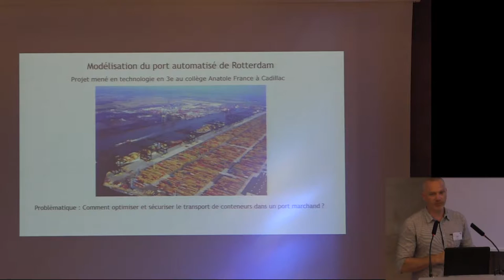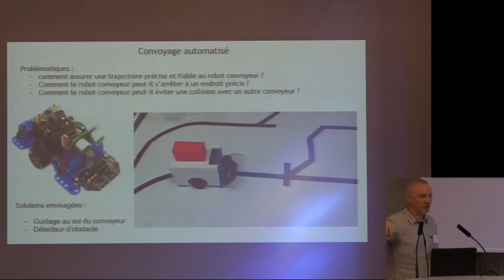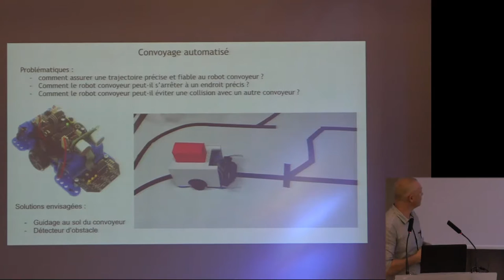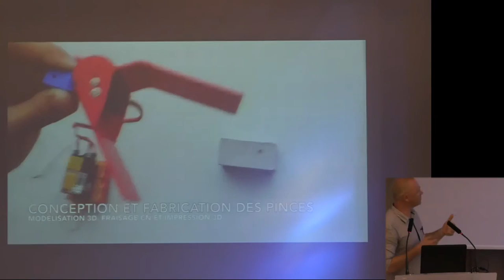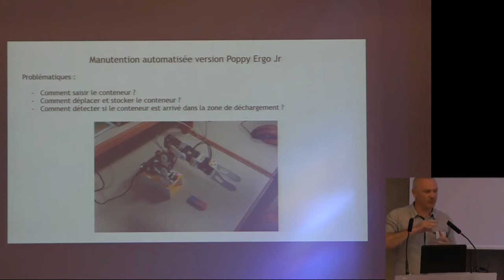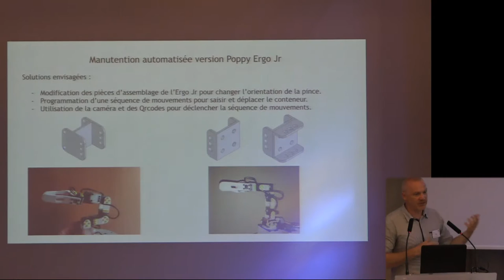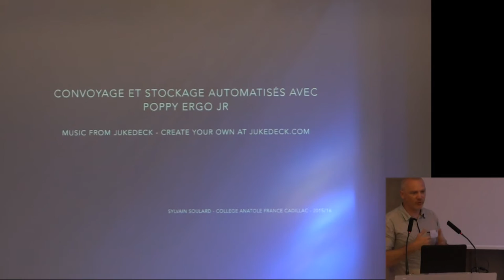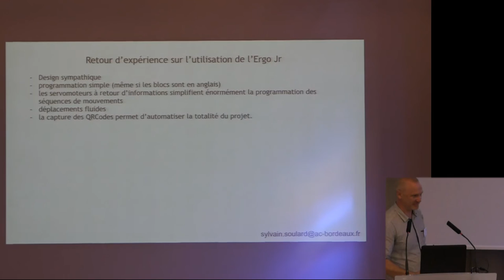Poppy en collège | RoboEduc16 | Sylvain Soulard (enseignant, Collège de Cadillac, Gironde)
Toutes les vidéos du colloque Robotique et Education 2016 visibles